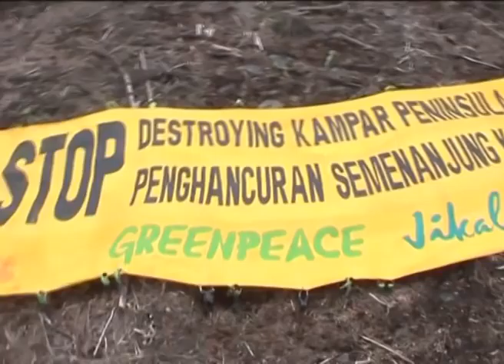Greenpeace: Ten Years of Turning the Tide for the Environment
Greenpeace Southeast Asia was established in March 2000 in Thailand and in the Philippines where it has had campaigning presence since 1998. The third office in the network was opened in Indonesia in 2005. In Indonesia, Greenpeace campaigns to bring about an Energy Revolution, and to protect Indonesian forests.